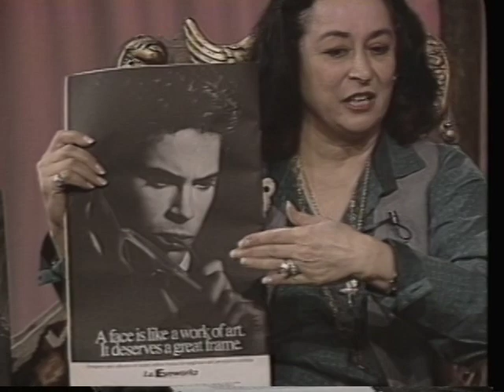Joan Quinn Profiles: Jennifer Rawlings and Greg Gorman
Joan Quinn interviews comedian/actress Jennifer Rawlings and photographer Greg Gorman,  This show was produced April 5th, 1994.